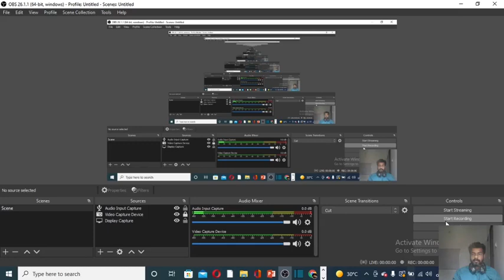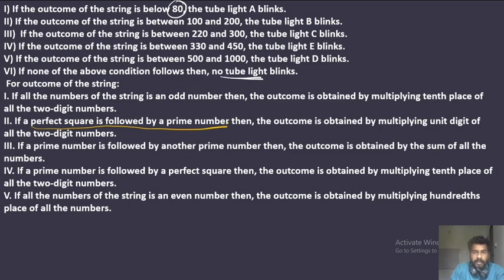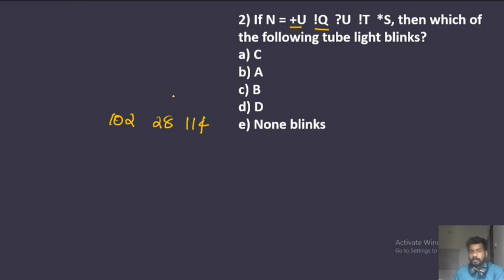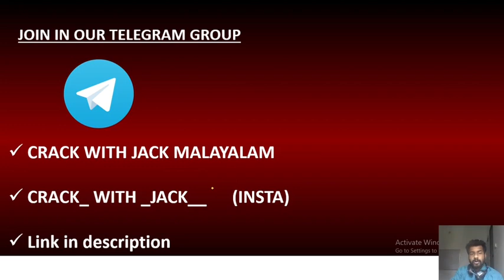MAINS LEVEL CODING DECODING | TYPE 3 | IBPS PO | IBPS CLERK | SBI PO | MR.BIPIN